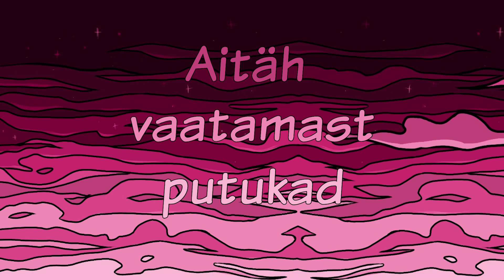Lühike & Lõbus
EEEEEm, sorry et ma jälle ei uploadinud eelmine nädal 🙈
song: Montee - Tape Machine
Other stuff